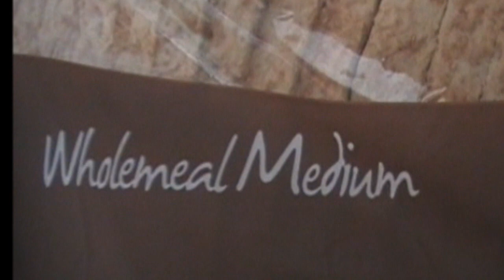Stuart makes a jam sandwich to the tune of "I am the Doctor" by Murray Gold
Thinking about making this a series. Other ideas include "Stuart eats a cheeseburger" set to that weepy bit of piano music they use in sad scenes.

The music is I am the doctor by murray gold (BBC) - used for satire/parody